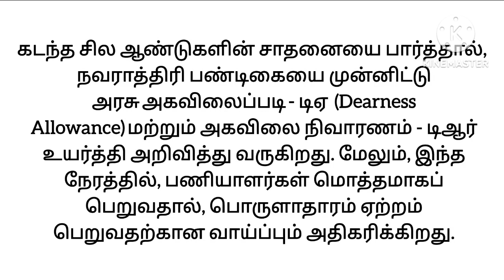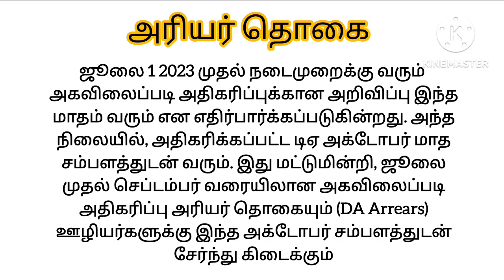மத்திய அரசு ஊழியர்களுக்கு முக்கியமான செய்தி | Central Government Employees Latest News | DA Hike